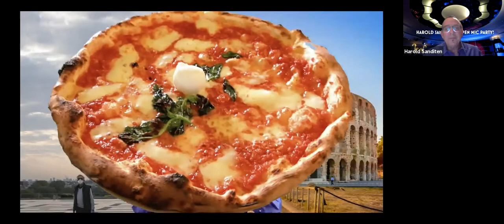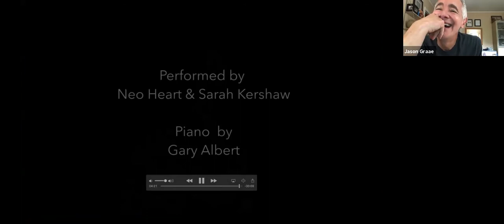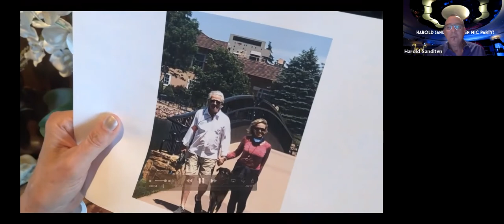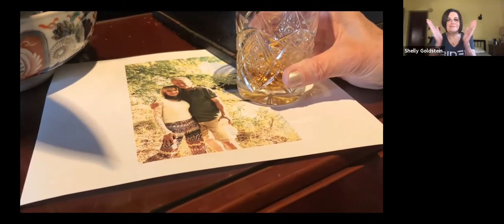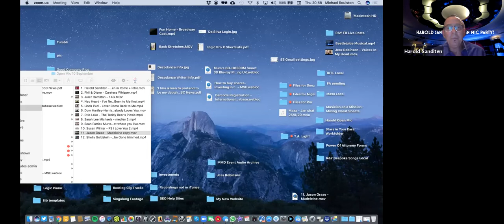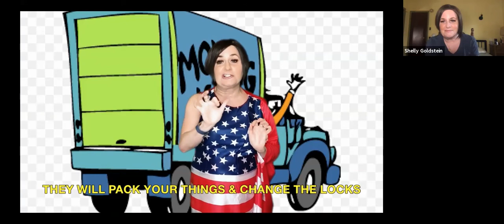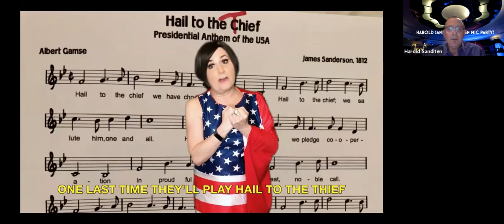Harold Sanditen's Open Mic Party - Live on Zoom 10 Sept 2020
I'm delighted to be presenting an amazing array of global talent every two weeks from 10 September to 31 December 2020.

A minimum donation of £3.50 or $5 per show will help offset the costs equally , keep the music flowing, give a platform to singers across the globe, and generate funds to support performers in need.

These shows continue to be free to allow those with financial difficulties to continue enjoying them during these difficult times.